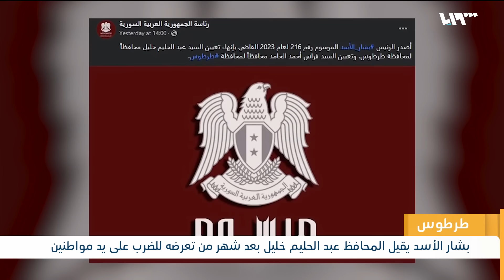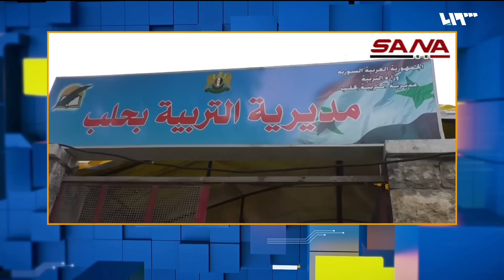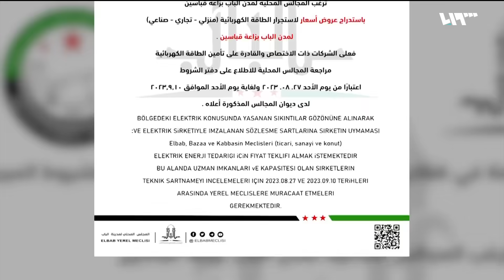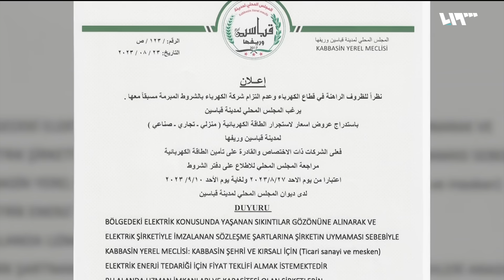الأسد يطرد محافظ طرطوس ويتقرب من ميليشياته المسلحة | لم الشمل